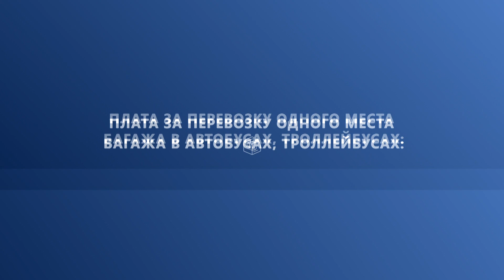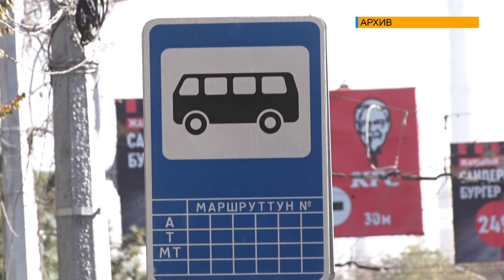ПОВЫСИТСЯ ЛИ ТАРИФ ЗА ПРОЕЗД?